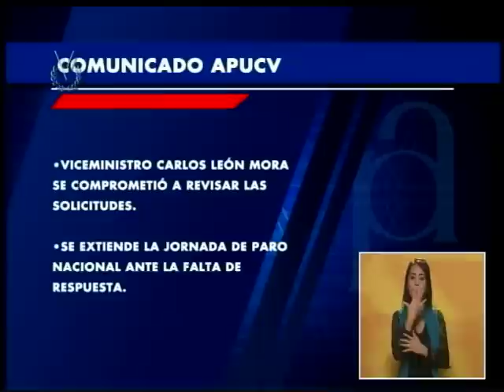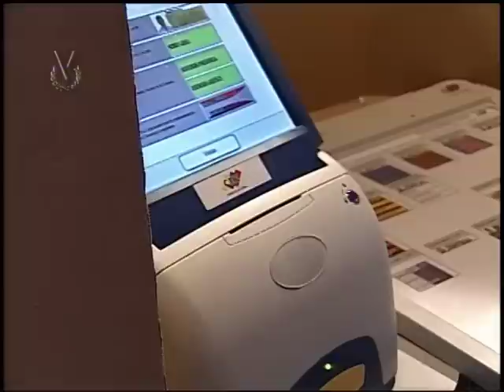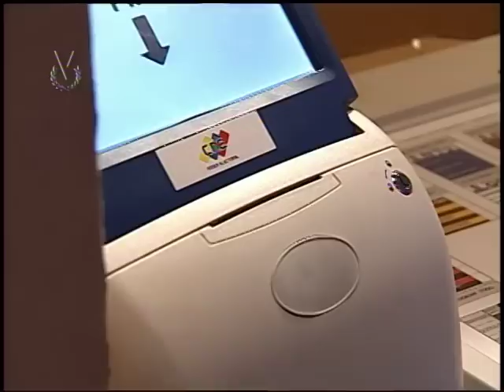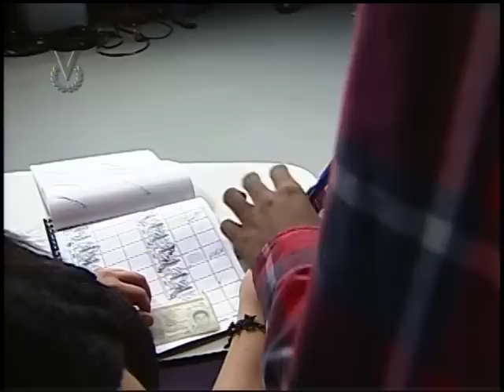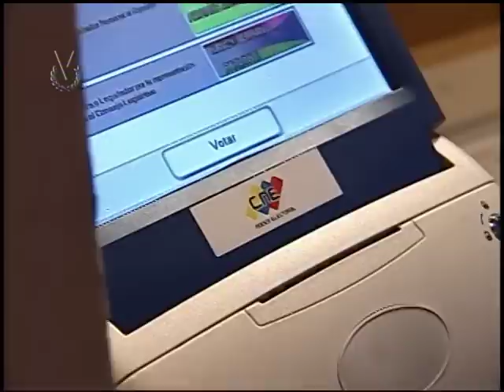Emisión Meridiana // 16 de mayo de 2018